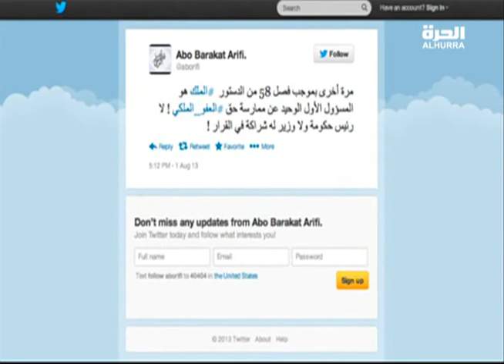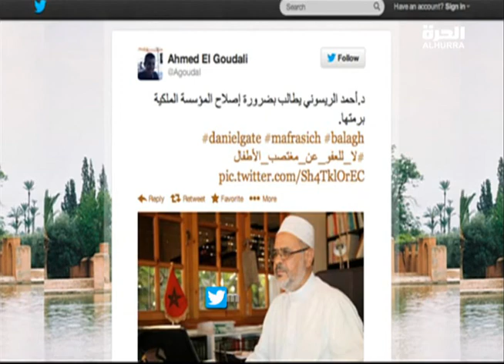لا_للعفو_عن_مغتصب_الأطفال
تداعيات العفو الملكي الاخير و الاصداء التي خلفها في الشارع المغربي و ايضا على مواقع و صفحات مواقع التواصل الإجتماعي لمشاهدة الحلقات الأحدث من البرنامج